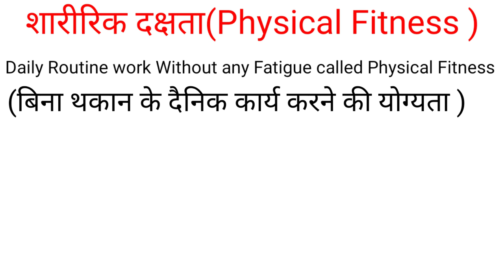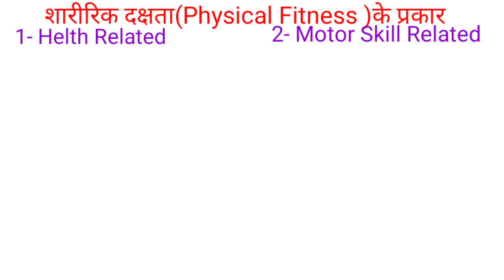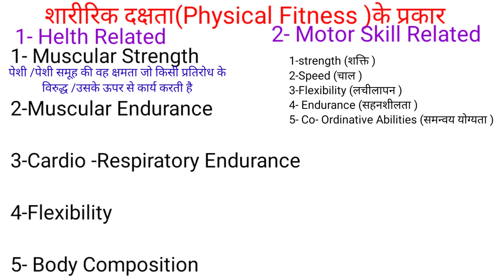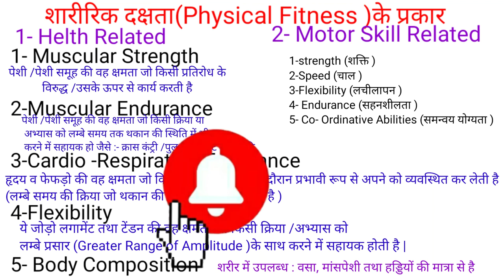Components of physical fitness /Helth related physical fitness/motor skill related physical fitness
Hi

"दोस्तों इस वीडियो में Components of physical fitness /Helth related physical fitness/motor skill related physical fitness के बारे में संपूर्ण जानकारी दिया गया है-